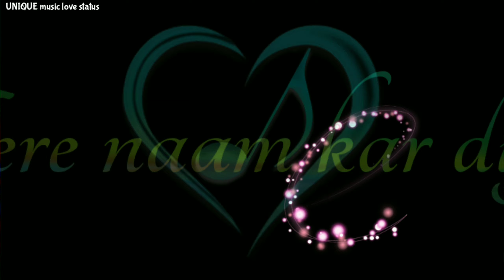Har pal ye dil yad___black screen WhatsApp love status